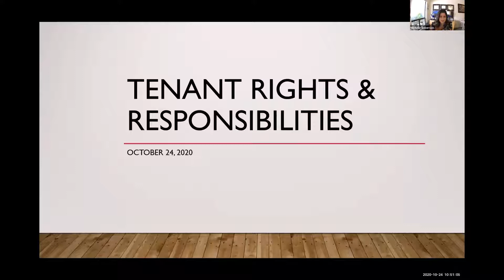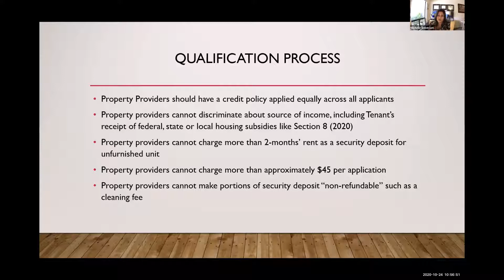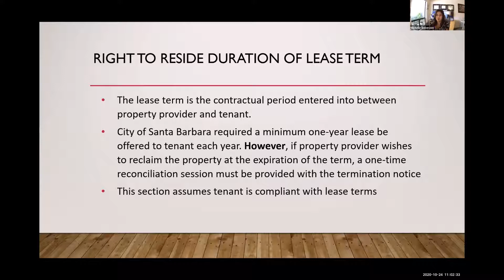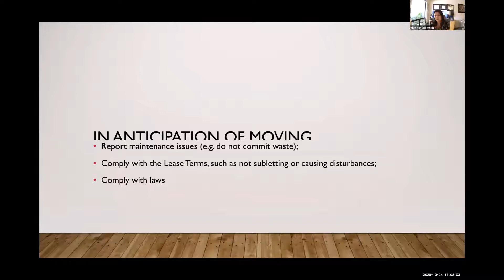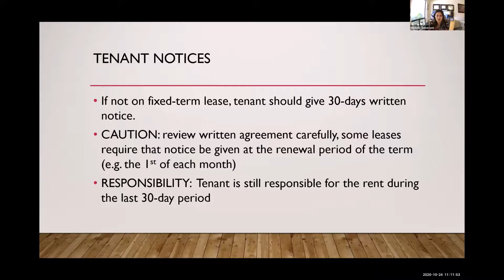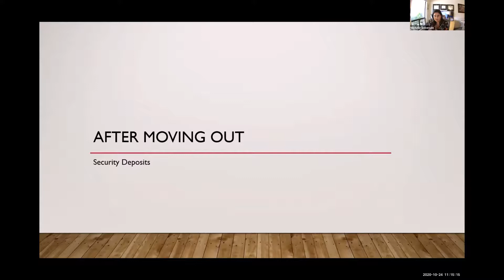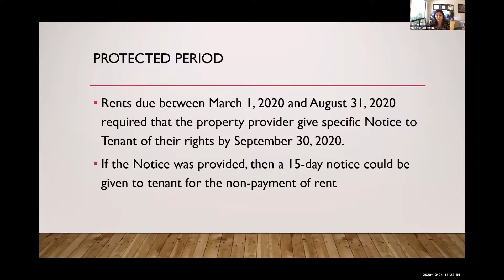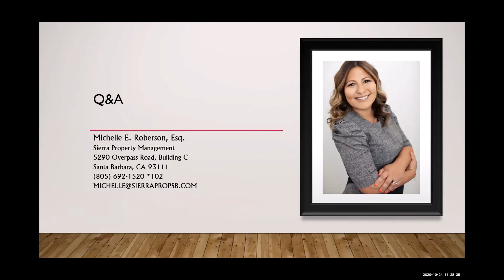HSBD 2020 - Tenant Rights & Responsibilities Workshop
Tenant Rights & Responsibilities Workshop presented by Michelle Roberson from Sierra Property Management and Rental Housing Mediation Board Member.

Due to COVID- 19, Housing Santa Barbara Day 2020 was virtual. We hosted a week of eight virtual workshops. All workshops can be found on our

Housing Santa Barbara is dedicated to advocating for increased affordable housing opportunities for all members of the Santa Barbara community. Housing affordability is vital for people from all income group and for our entire community. Santa Barbara is facing a housing affordability crisis. We partner with other local agencies and supportive services providers to aid community members in their search for affordable housing.